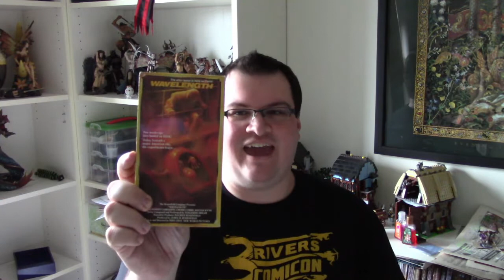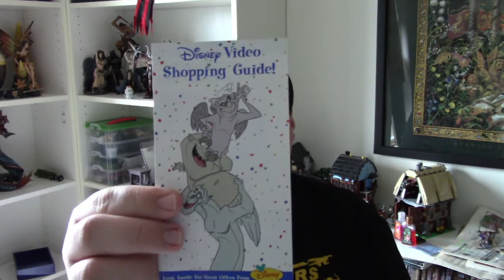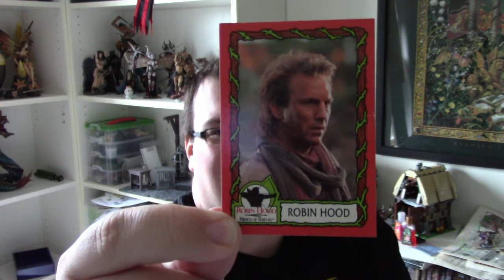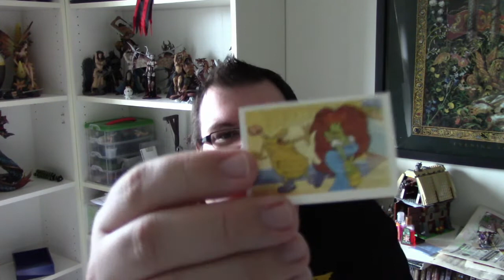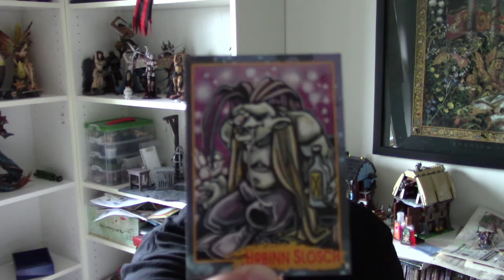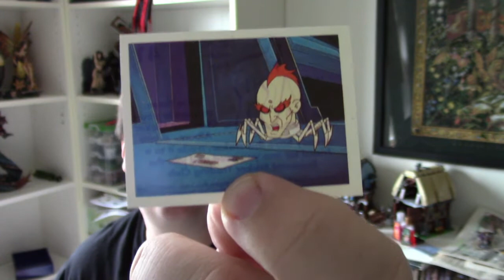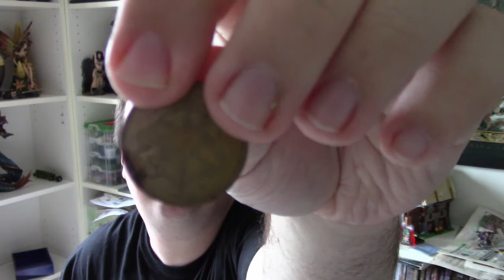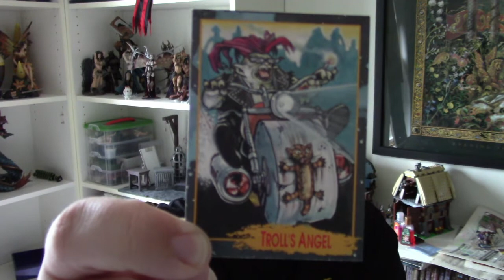Jazzy Box Unboxing - Retro Goodies Galore!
I'm unboxing a Prize Box filled with cool retro stuff!  Big thanks to Jazzy Jeff!  Check out his stuff: